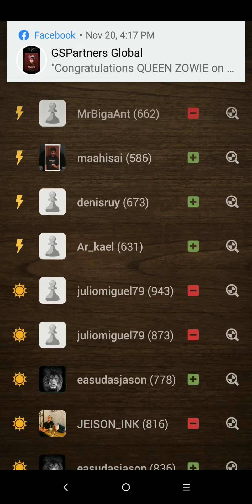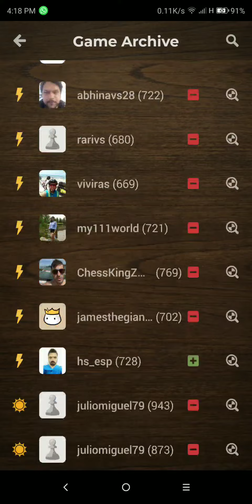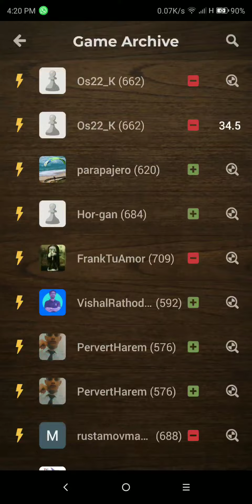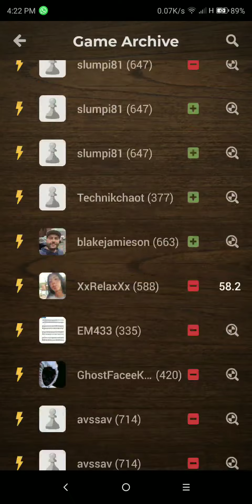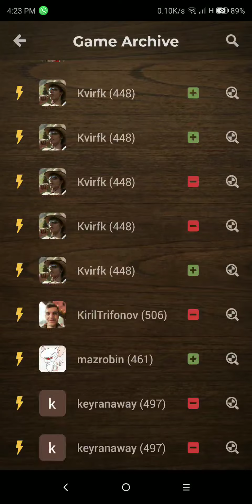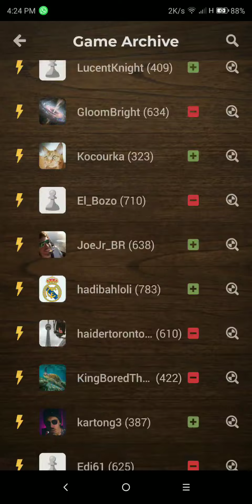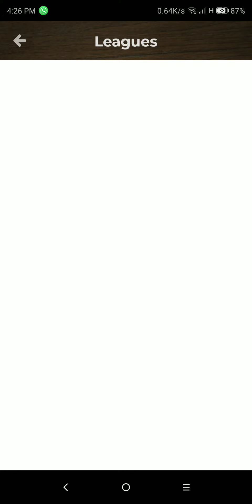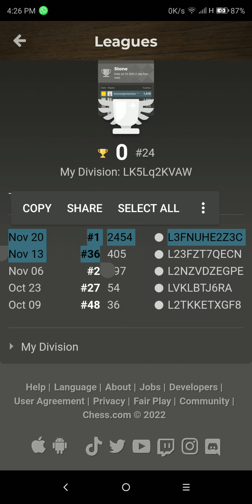God is the master of everything and give me the knowledge to complete the legend League. God. Amen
God is the master of everything and give me the knowledge to complete the legend League. God deserve ALL the Glory and praise. Amen